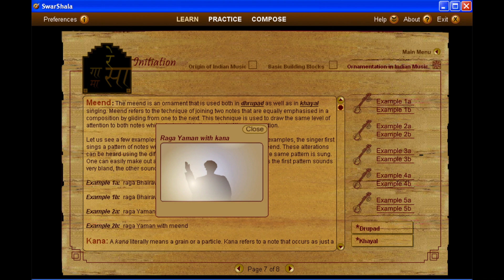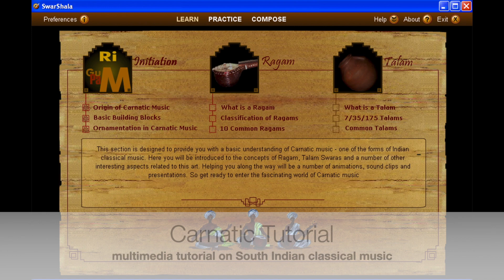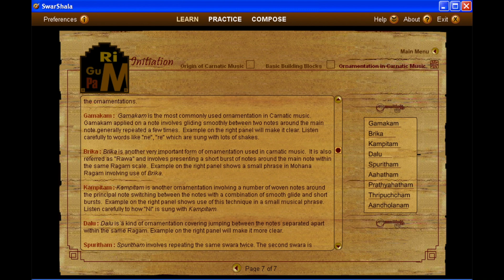Quick tour of the Swar Tutorials | Music Making Software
A quick overview of the Swar Tutorials (Hindusthani and Carnatic).